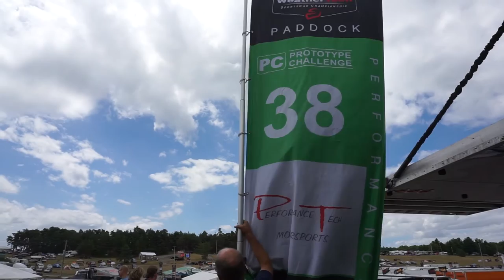Mosport Grand Prix Vlog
Wonderful race weekend at the home track. Unfortunately we just missed the podium and ended the race in fourth. All in all was a fun race, and stoked to have all the fans come out! Thank you!